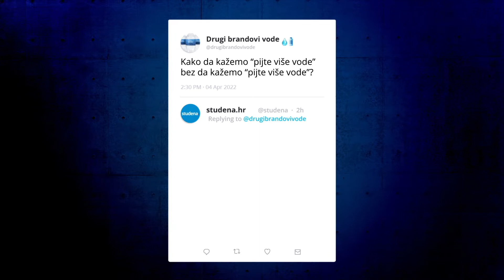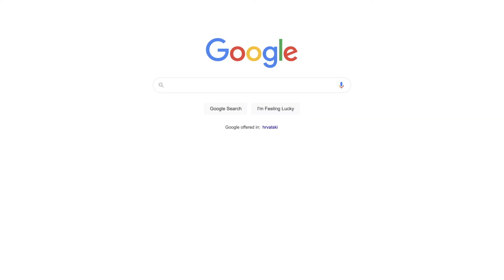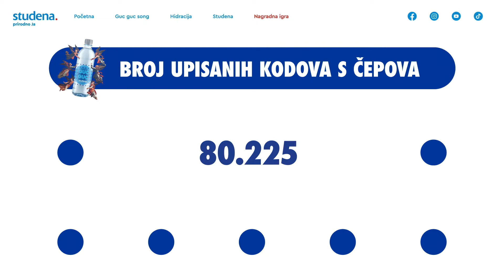[SoMo Borac 2022] | ADVERTISING | SoMo Growth | GUC GUC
Imago Ogilvy & Studenac, project: 'GUC GUC' (Studena)